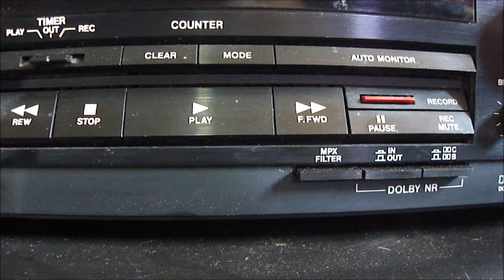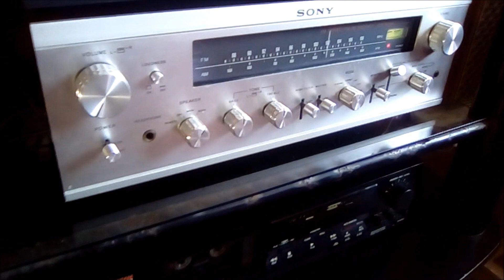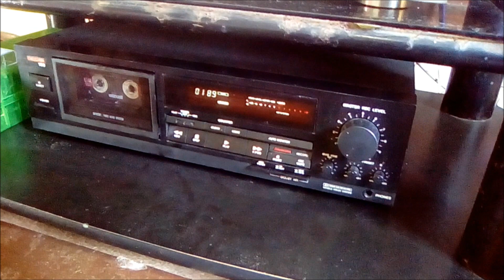Tape Deck Tascam 103 test | Wayne Jones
Eu já havia me desfeito de vários tape decks priorizando os que considerava melhores. Mas a mão coçou e não pude deixar passar incolume esse TASCAM 103.

I already got rid off some tape decks, ranking which one I´ve considered the best of in my collection. But I could not leave this TASCAM 103 to be owned by another person.

Curta, comente e compartilhe para ajudar a manter o canal ativo